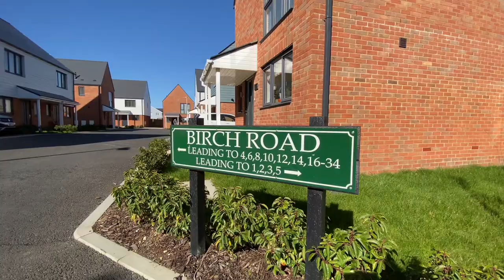Move Sussex Property Tours - Birch Road, Polegate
Move Sussex Estate Agents are pleased to offer this four bedroom detached house. Only six months old and finished to a high standard with remaining new build warranty. Situated in Polegate on a large plot giving great access to local park, Polegate School, Polegate High Street and Mainline Railway Station, local shops, buses and Cuckoo Trail. Accommodation comprising entrance hall, cloakroom, triple aspect lounge, 20ft kitchen / dining room, utility room, landing giving access to main bedroom with en-suite shower room, three further good size bedrooms and family bathroom. The property also benefits from double glazed windows, gas central heating system, large rear and side garden, front garden, garage and driveway providing ample off road parking space. An internal viewing is highly recommended.